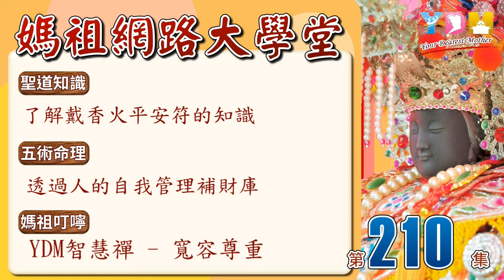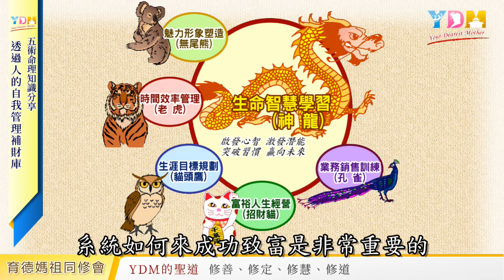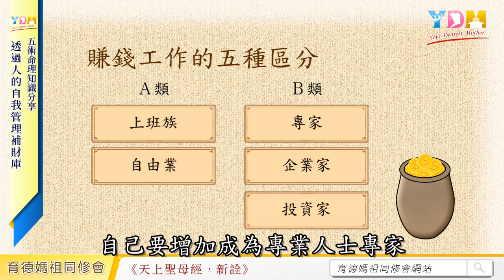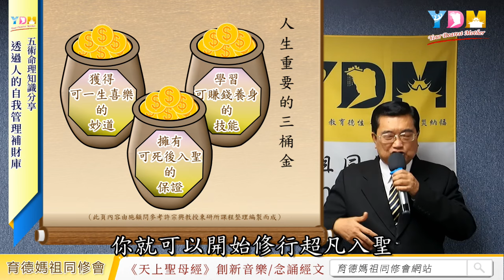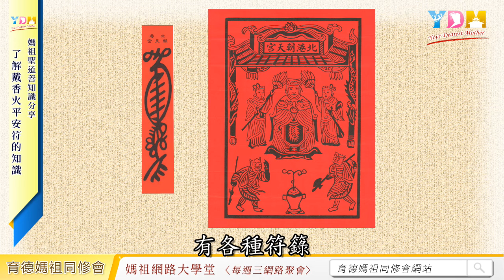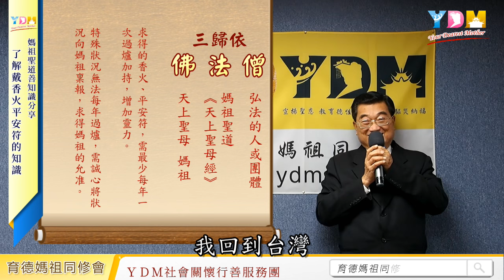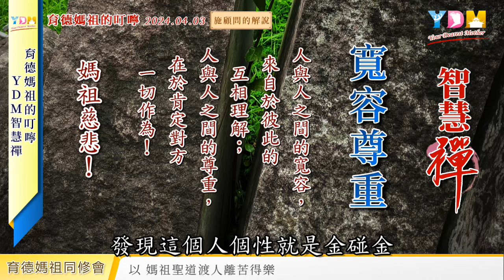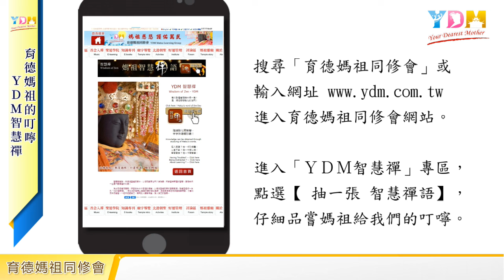了解戴香火平安符的知識/透過人的自我管理補財庫/智慧禪-寬容尊重【媽祖網路大學堂】20240403 #210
04/03 (三) 20:30 媽祖網路大學堂 #210

聖道知識：了解戴香火平安符的知識
五術命理：透過人的自我管理補財庫
育德媽祖的叮嚀：YDM智慧禪-寬容尊重
養生道功、線上團拜祈福、發願迴向

每週三 晚間
20:30 YouTube 首映直播
22:00 Facebook 影片上架